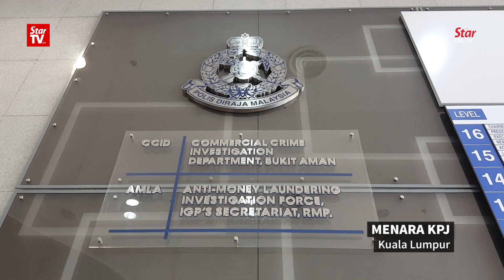Najib dodges press again after three-hour grilling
Former Prime Minister Datuk Seri Najib Razak was questioned for three hours by the police’s Anti-Money Laundering Unit in connection with an investigation into 1MDB.